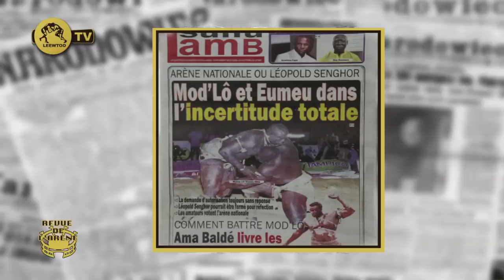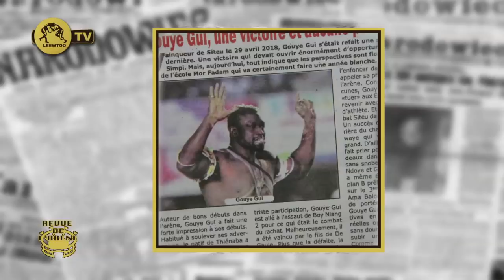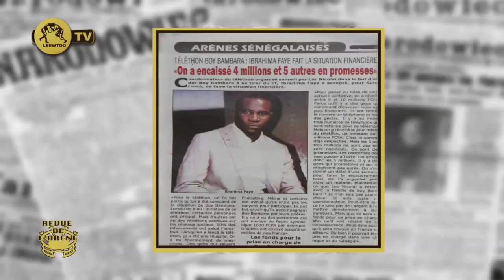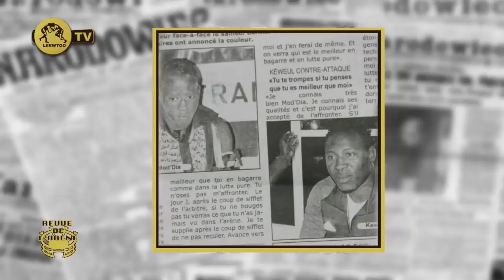REVUE DE L'ARENE DU 31 MAI 2019